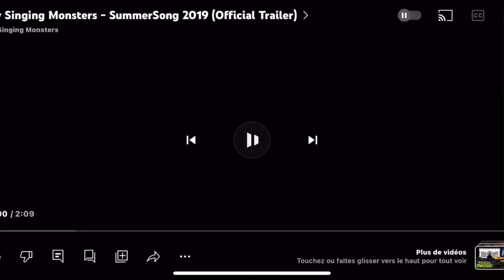What if Spurit was in the earth island DJ Epic remix